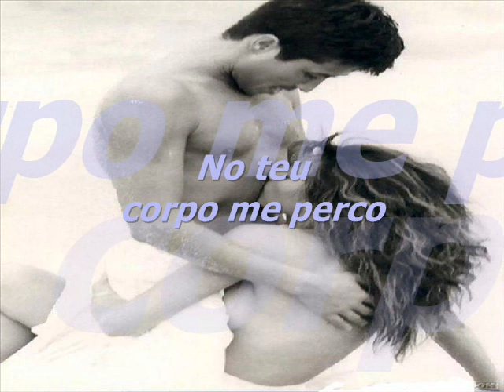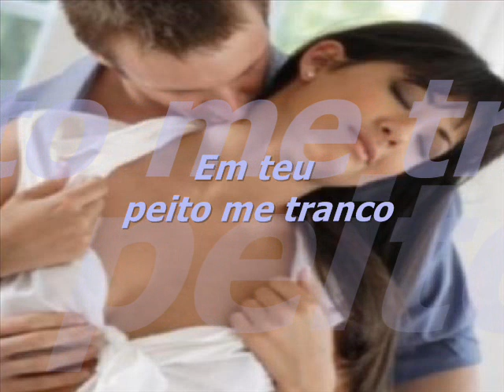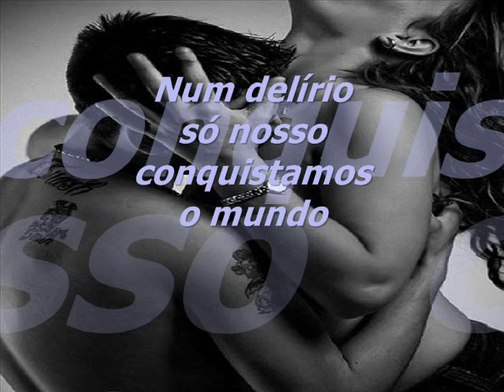ÊXTASE DOLANDMAY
DOLANDMAY